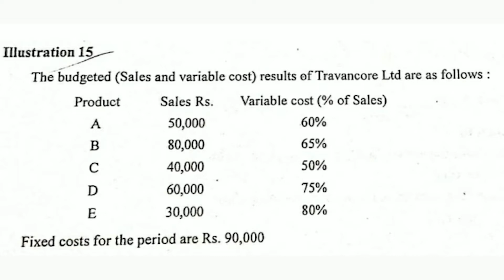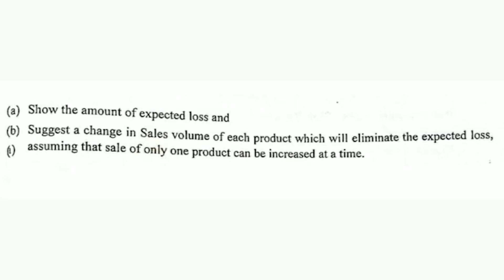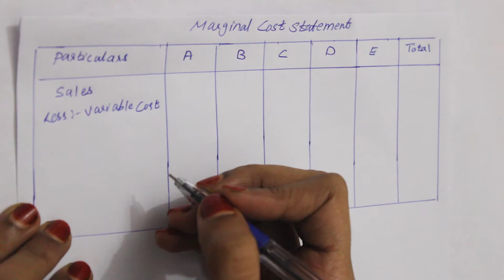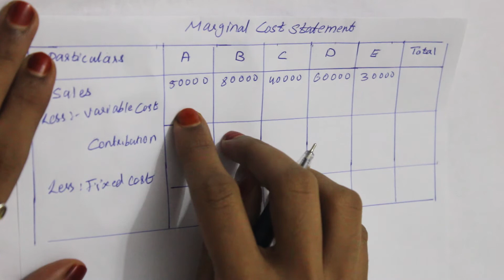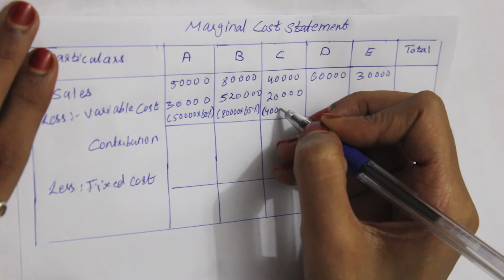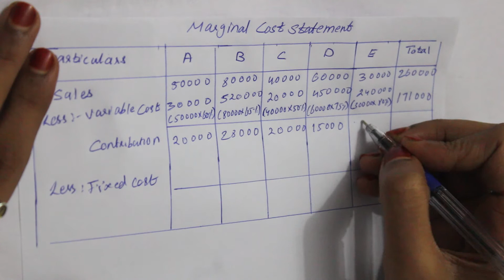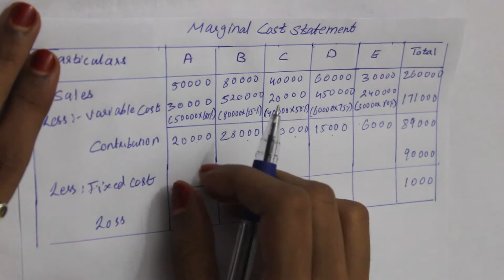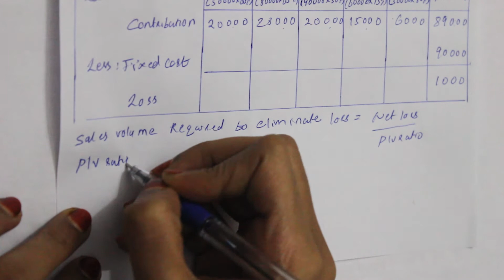Marginal Cost Statement, Show Expected Loss, Calculate Sales Volume to Eliminate Loss with Example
Marginal Cost Statement, Show Expected Loss, Calculate Sales Volume to Eliminate Loss with Example, Marginal Costing & CVP Analysis